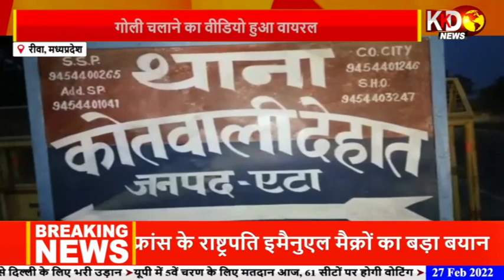प्रदेश की छोटी बड़ी खबरे l KKD NEWS